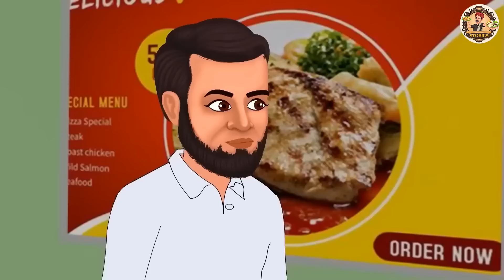వండిన జెయింట్ స్టర్జన్ | Stories in Telugu | Telugu Kathalu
వండిన జెయింట్ స్టర్జన్ | Stories in Telugu | Telugu Stories | Telugu Kathalu | New Stories

Story  - Cooked Giant Sturgeon